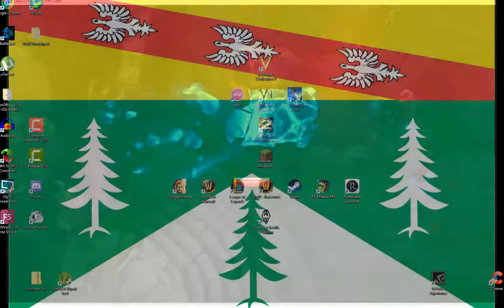[FR][LOL] 9.19 JE DECOUVRE LE NOUVEAU PANTHEON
je decouvre le nouveau pantheon, je nel'avais pas encore jouer depuis son rework !